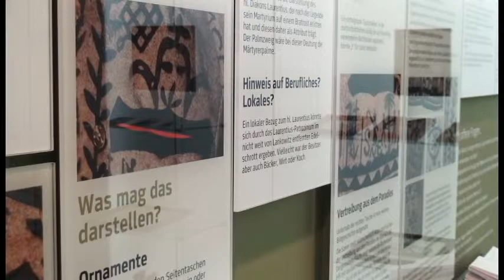Museumsarbeit: Spannend wie ein Krimi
Museen verwahren oftmals Dinge, die viele ungelöste Rätsel aufgeben und deren ursprünglicher Sinn nicht entschlüsselt werden konnte. In der alltäglichen Arbeit arbeiten Wissenschaftlerinnen und Wissenschaftler daran, diese Rätsel zu lösen. So auch im Grazer Volkskundemuseum, das ein besonders anschauliches Beispiel besitzt: einen Lodenjanker aus dem 19. Jahrhundert, der mit reichhaltigen Tuchapplikationen und Hirschhornknöpfen verziert ist.

Mit unglaublich detektivischem Spürsinn recherchieren die Wissenschaftlerinnen des Volkskundemuseums und versuchen, die Geheimnisse dieses außergewöhnlichen Sammlungsstücks zu lüften. Woher stammt dieser Rock? Wer hat ihn getragen? Was erzählen die textilen Bildgeschichten? Und – welche Fragen bleiben weiterhin unbeantwortet?

Roswitha Orac-Stipperger, Chefkuratorin der Volkskundlichen Sammlung, verrät erste Details über die außergewöhnliche Geschichte dieses Männerrocks. Mehr dazu erfährt man in der Dauerausstellung des Volkskundemuseums.